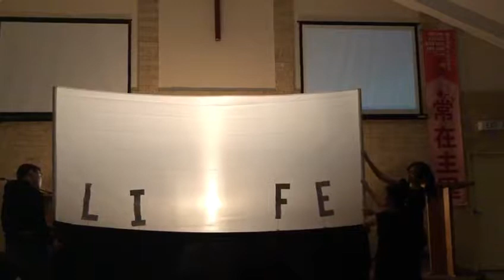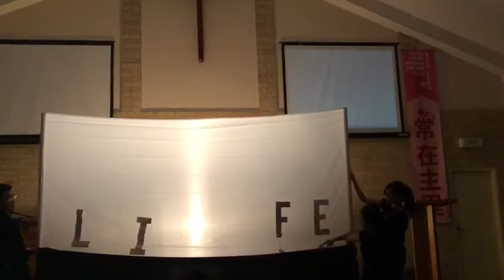Shadow Practice 01